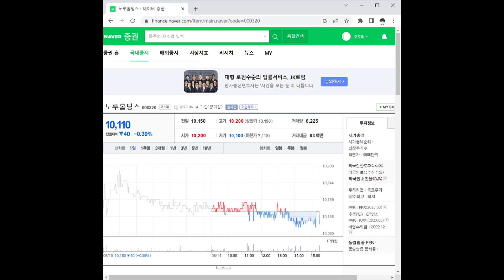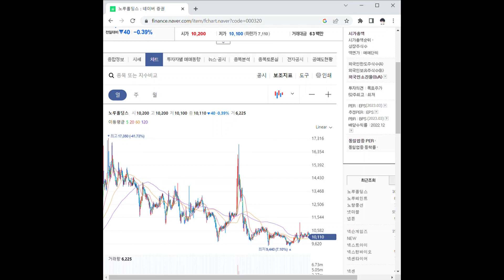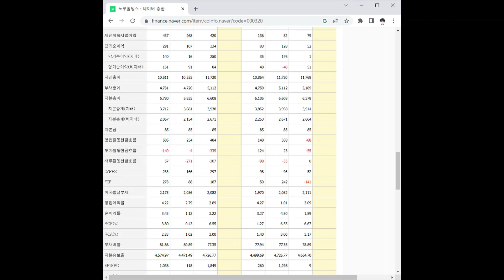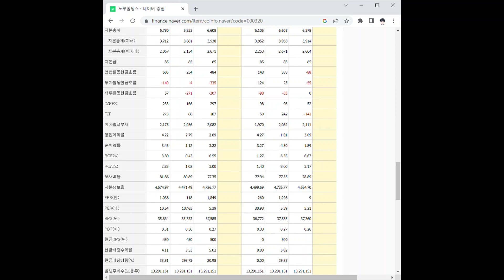000320노루홀딩스 주가 전망 및 차트 분석